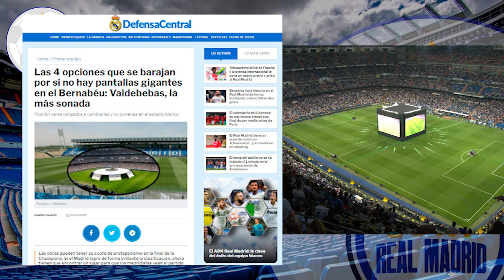¡MIRAD ESO! | El aspecto FUTURISTA que tendrá el stage del R.M. en la final contra el Liverpool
¡MIRAD ESO!  |  El aspecto FUTURISTA que tendrá el stage del R.Madrid en la final contra el Liverpool

1. ¡Obtenga 1 camiseta gratis, ordene 3 artículos!
2. ¡Obtenga 2 camisetas gratis, ordene 5 artículos!